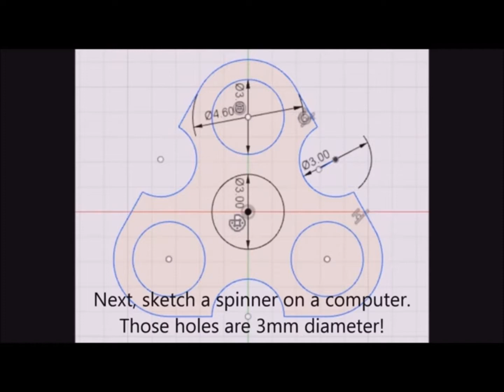icorps application video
Andover Gadgets icorps application video